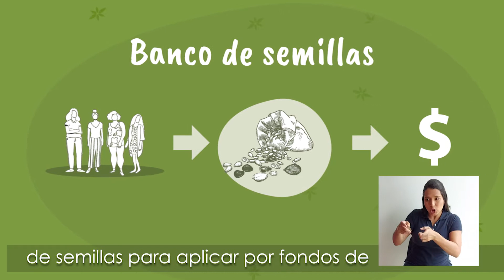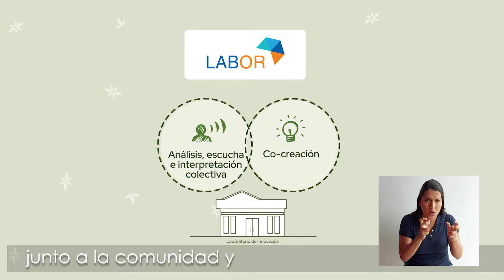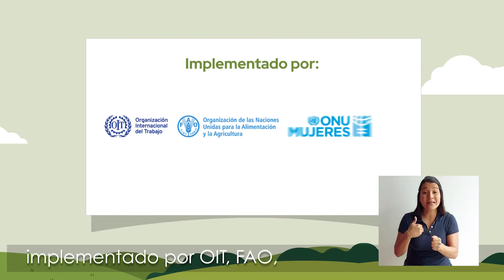Video de sistematización de la experiencia del laboratorio de Innovación en Limón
Como parte de las acciones del Programa Conjunto: Fortalecimiento de la Estrategia Puente al Desarrollo para romper el ciclo de pobreza a nivel local, con perspectiva de género y ambiental (PC), se implementó un proceso participativo para el desarrollo de un “laboratorio de innovación local”. Este se entiende como un espacio de reflexión y construcción colaborativa que tiene como objetivo identificar nudos, problemáticas o retos y buscar soluciones prácticas, innovadoras, útiles y fácilmente replicables. Este video refleja la experiencia del cantón de Limón